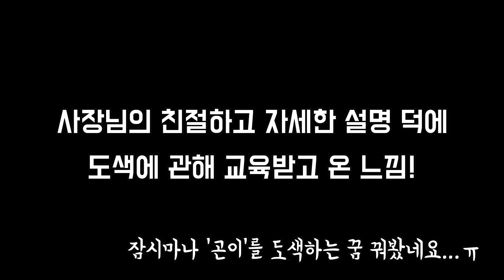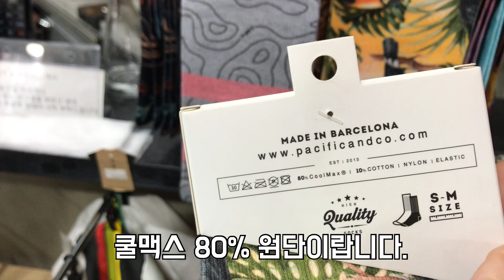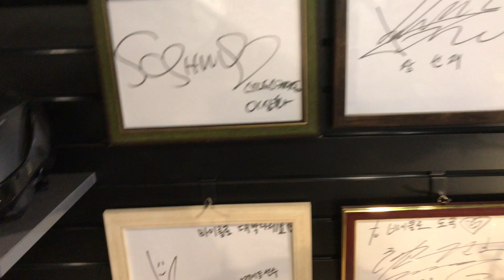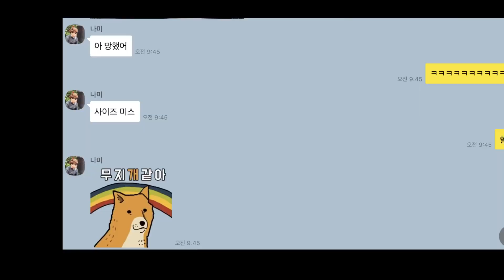자전거 샵 투어 (프레임 도색부터 자전거 악세사리까지)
자전거 안탈 때는 자전거 쇼핑하러 가는 거죠...?
늘 느끼는거지만 자전거처럼 돈 많이 드는 스포츠는 없는듯=_=